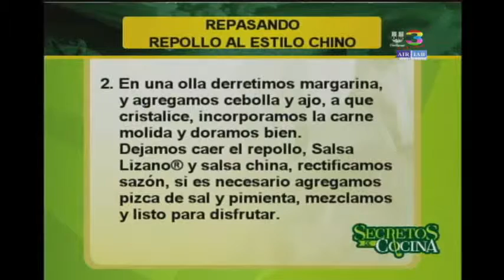Secretos de Cocina: Programa del 29 de Marzo de 2016